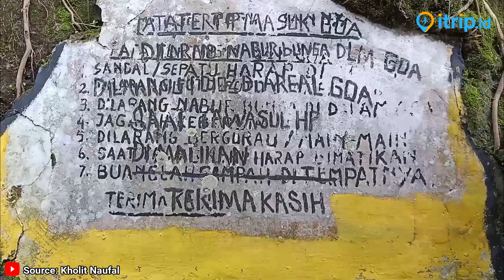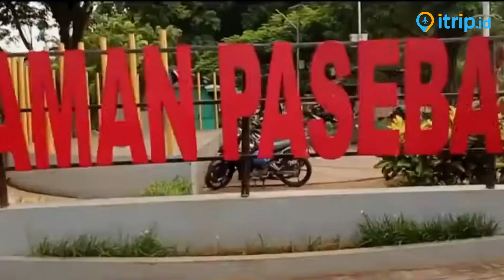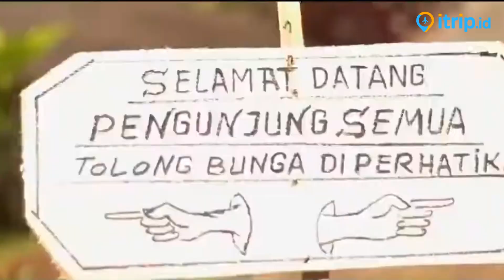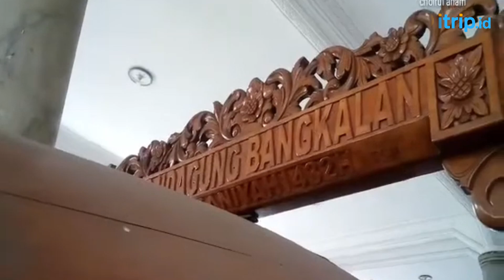15 WISATA PALING POPULER & HITS DI BANGKALAN JAWA TIMUR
Jawa Timur adalah surga bagi para wisatawan untuk berkunjung, tidak terkecuali dengan Kabupaten Bangkalan. Lokasi kabupaten terbarat sekaligus menjadi pintu masuk ke Pulau Madura melalui Jembatan Suramadu ini, mempunyai daya pikat yang luar biasa bagi pengunjung.

Dahulu setiap wisatawan yang datang ke wilayah ini mungkin hanya mengenal Bangkalan karena kulinernya saja. Padahal, Bangkalan memiliki wisata alam yang menarik dan wajib untuk dikunjungi.

Ada begitu banyak destinasi yang dapat dikunjungi jika Anda berencana singgah ke Kabupaten ini. Nah, berikut ini beberapa tempat wisata yang ada di Bangkalan yang dapat Anda jadikan referensi untuk berlibur.

Destinasi Wisata Di BANGKALAN
00:00 Opening
00:56 Air Terjun Manitan Baturaja
02:04 Pantai Siring Kemuning
03:01 Bukit Lampion Beramah
03:44 Bukit Jaddih
04:29 Bukit Kapur Arosbaya
05:14 Pemandian Sumber Porong
06:03 Bukit Geger
06:50 Labuhan Mangrove Education Park
07:38 Pantai Sembilan
08:32 Pantai Rongkang
09:25 Taman Paseban Alun-Alun Bangkalan
10:06 Museum Cakraningrat
10:54 Taman Rekreasi Bangkalan
11:36 Wisata Alam Goa Aren
12:16 Masjid Agung Bangkalan
13:26 Closing Video

Itulah beberapa tempat wisata populer di Kabupaten Bangkalan yang wajib Anda kunjungi saat butuh liburan yang lebih berkesan. Baik destinasi pantai, bukit, museum bahkan wisata religi dapat Anda nikmati di wilayah ini.